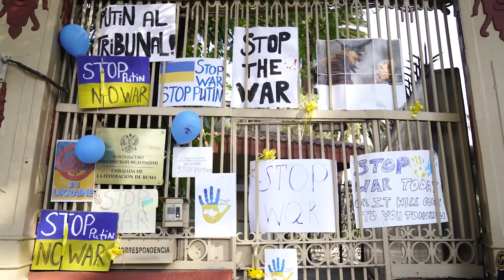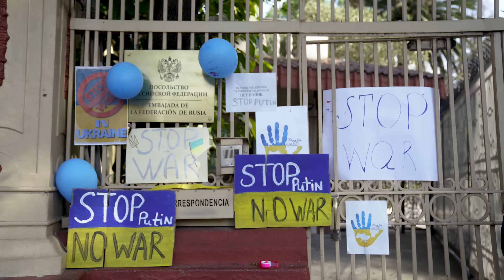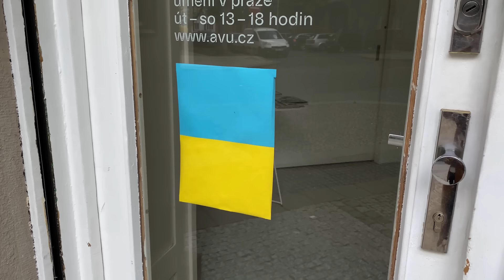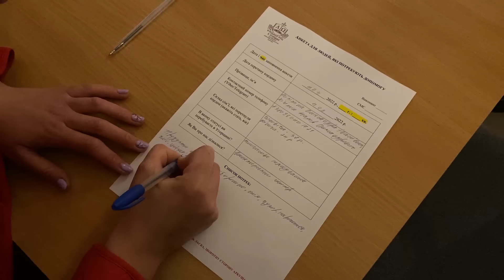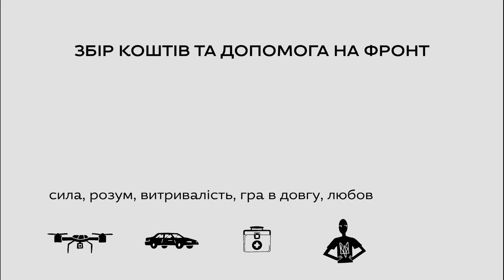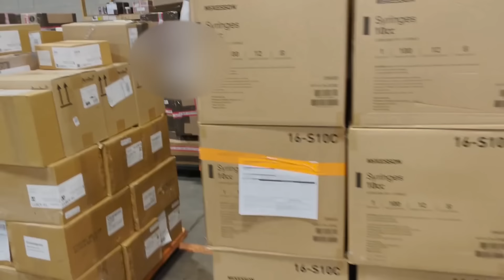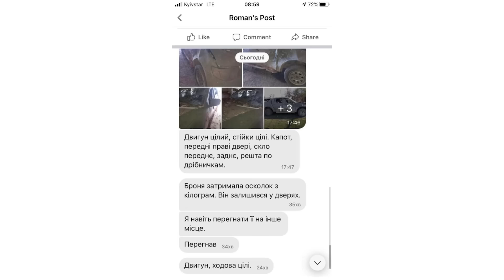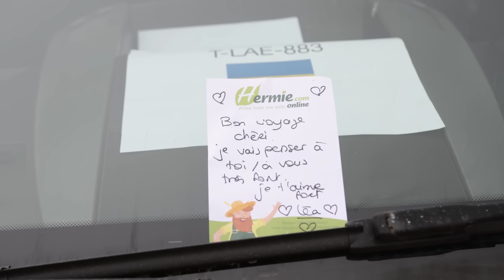Феномен української єдності у світі • Ukraїner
Повномасштабне вторгнення РФ в Україну об’єднало українців не тільки в нашій країні, але й у різних куточках світу: від Польщі, Чехії та Болгарії — до США, Мексики, В’єтнаму. Тисячі людей допомагають Україні: закуповують автівки та швидкі на передову, дають прихисток українським біженцям, влаштовують акції на підтримку українців. У цій публікації ми зібрали мозаїку волонтерських ініціатив із різних країн, що об’єдналися задля допомоги України. Цей перелік не є вичерпним, однак він наочно показує, що згуртованих українців неможливо здолати.

00:00 Анонс
01:51 Мітинги
12:39 Допомога переселенцям
25:07 Збір коштів та допомога на фронт
45:01 Після перемоги я хочу…